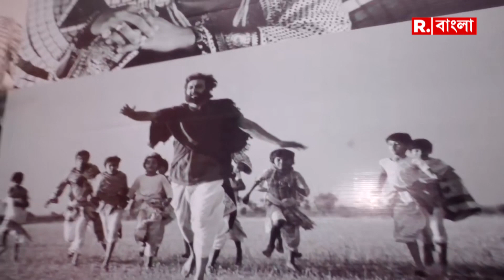উত্তর কলকাতায় লেবুতলা পার্কের কাছে উন্নয়ন ক্লাবের এবারের থিম সত্যজিৎ রায়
আজ নজরে :  গত ২৫ বছর ধরে এখানে লক্ষ্মী পুজো শুরু হয়েছে। আর সময়ের সঙ্গে সঙ্গে লক্ষীপুজো আড়ে-বহরে আরও বেড়েছে এবং ক্রমে তা থিম পুজোর আকার নিয়েছে। উত্তর কলকাতায় লেবুতলা পার্কের কাছে উন্নয়ন ক্লাবের এবারের থিম সত্যজিৎ রায়।

রিপাবলিক স্বাধীন।
রিপাবলিক নির্ভীক।
আপনিই রিপাবলিক।